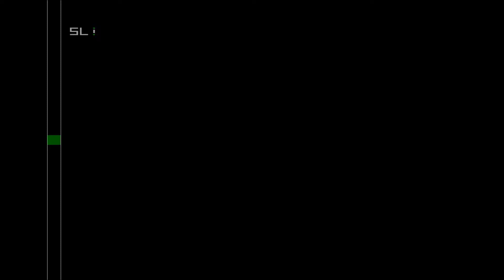Need for Speed III Hot Pursuit - Ferrari F40, Ferrari 550 & Lamborghini Diablo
Please comment(komentujcie) !

I played on xbox 360 controller

System Specs:
MB: Asus Sabertooth 990FX
CPU: AMD FX 8150 O.C 4.6 GHz @ 1.36 V
Cooler: Noctua nh-d14
RAM: AMD Memory Performance Edition 16GB (4x4) DDR3 1600
GPU: 2x EVGA GTX 970 FTW (SLi)
PSU: Be quiet 850 W
SSD: GoodRam 120GB for Windows 10
SSD: Adata 128GB for Linux Xubuntu 64 bit 16.04
HDD: 500GB WD
HDD: 2x 1TB WD
System: Windows 10 Home 64bit
Case: Antec nine hundred two case V2
Monitor: Iiyama ProLite 2201W 1680x1050 60Hz
Keyboard: Logitech G510
Mouse: Logitech MX518
Speakers: Logitech z506 (5.1 Surround)
Steering Wheel: Logitech Driving Force GT
Gamepad: Xbox 360 Controller